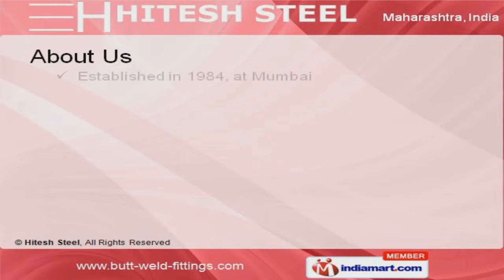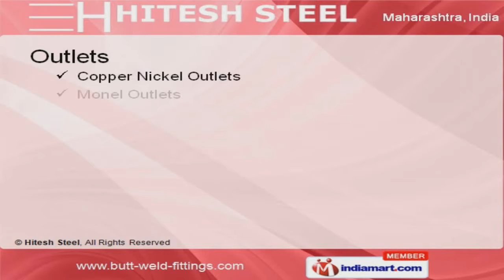Fittings, Outlets and Flanges by Hitesh Steel, Mumbai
Welcome to Hitesh Steel, Manufacturer and Exporter of Buttweld, Forged Fittings, Outlets, Flanges. We are an ISO 9001:2008 certified company, established in the year 1984 at Mumbai. We Export to Italy, Canada, UAE and others. Industry leading price, State of the art facilities and Advanced technical support are the reasons behind our success. We offer a wide assortment of Fittings, Outlets and Flanges. Our Fittings are best in the industry amongst others. Outlets offered by us are available at industry leading prices. Our Flanges are nothing but the best solution for all your needs. We also provide Buttweld Fittings that are reckoned all over the world for their superb quality. Along with that we offer Froged Fittings that are extremely reliable.